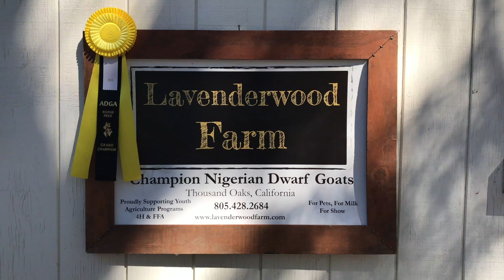Nirvana on the farm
Goat yoga helps dairy expand and connect